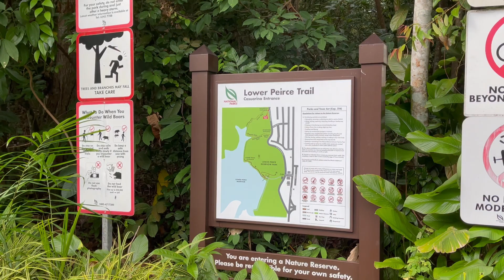Singapore Thomson Nature. Walk, short 4-5KM walk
Singapore National Park
Thomson Nature. Walk
Lower Pierce Reservoir short walk
Relaxing walk
Beware of monkey snatching your belonging, especially your mobile phone :)